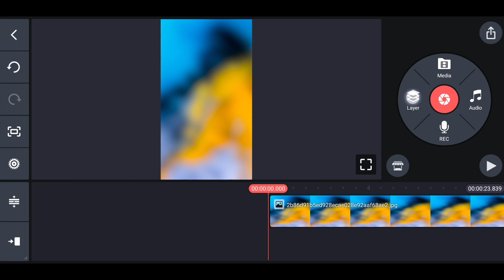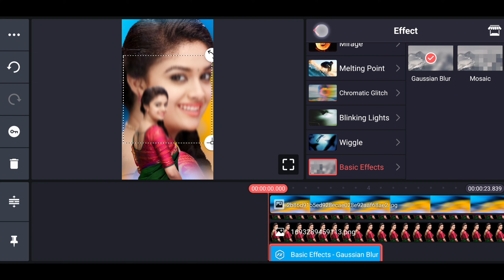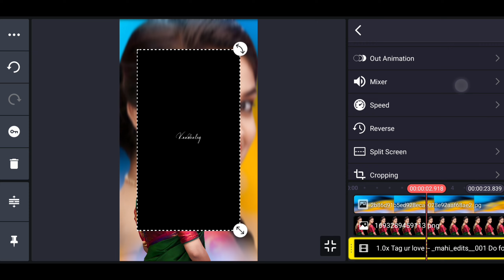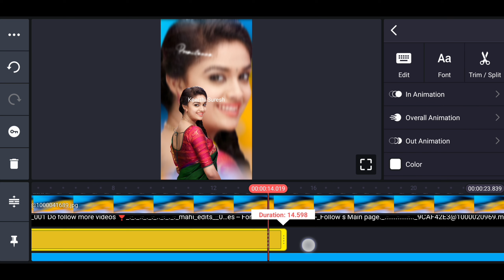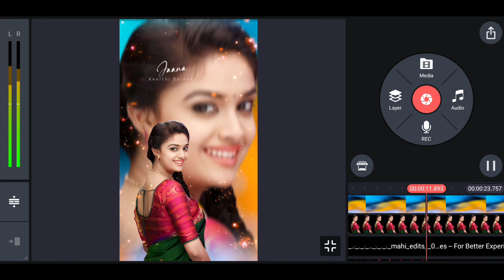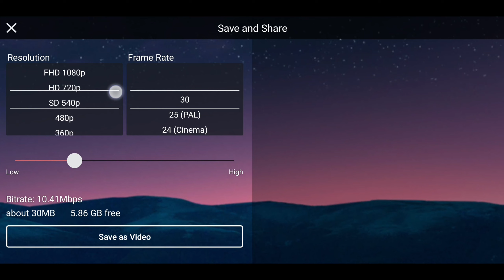New style blue effect double photo lyrical video editing in kinemaster